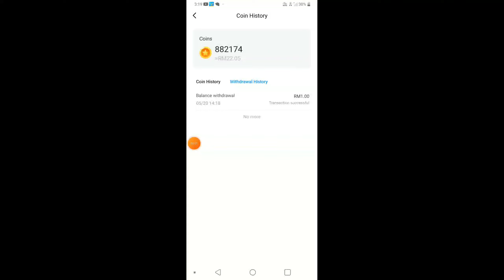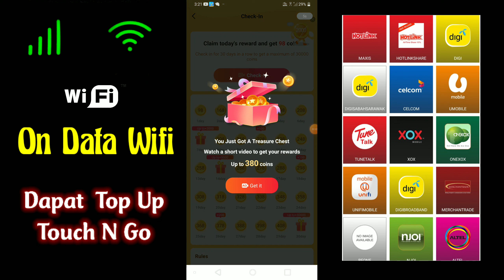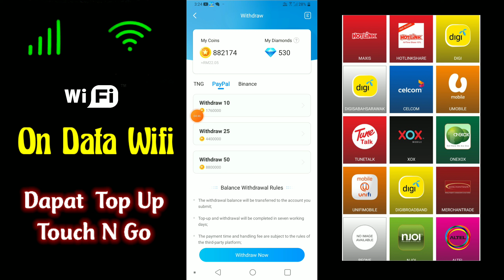Viral 2023 !! On Data Wifi Sekarang Dapat Top Up Free | Tanpa Invite Pun Boleh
Hanya on wifi data di aplikasi ini boleh dapat top up free touch n go. Cara dapat top up free touch n go 2023.

Code Referral : 1496982
Code Referral : 1496982

2) Sign in fb/gmail

3) On Wifi/Data untuk kumpulkan points

4) Redeem points dengan Touch n go eWallet

Selamat mencuba 💯 legit membayar topup touch n go